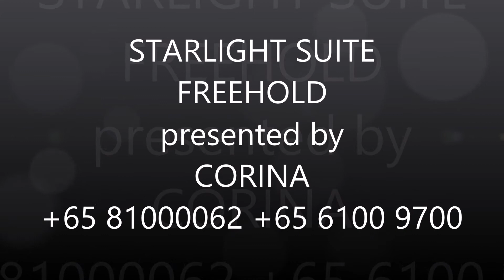STARLIGHT SUITE @ RIVER VALLEY CLOSE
STARLIGHT SUITES is the BEST VALUE FREEHOLD in District 9.

MAX. DISCOUNT STILL APPLIED, BUY Before Developer change MIND!

STARLIGHT SUITES consists of 1 Exclusive Block of 35 Storey with 105 beautiful residential units

STARLIGHT SUITES Information :
Location : 11 River Valley Close
Site Area : 25,990 Sqft
Developer : Meadow Property Pte Ltd
Tenure : Freehold
TOP : 2014

Unit Type & Size
1 Bedroom : 560 (25 units)
1 + Study : 775/850/1055/1163 Sqft (50 units)
2 Bedrooms : 1076/1259 Sqft (14 units)
3 + Study : 1615 Sqft (13 units)
Penthouses : 2282/2949/3401 Sqft (3 units)